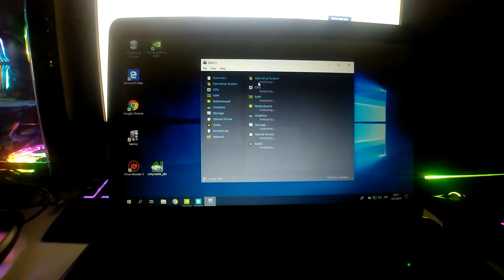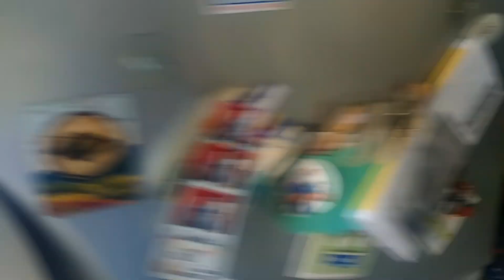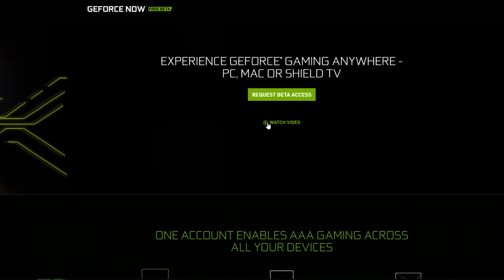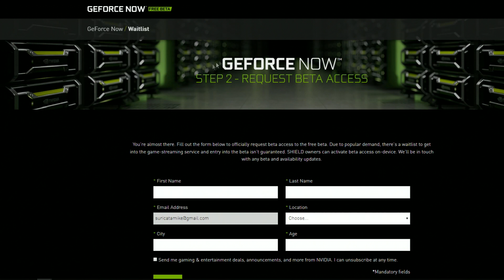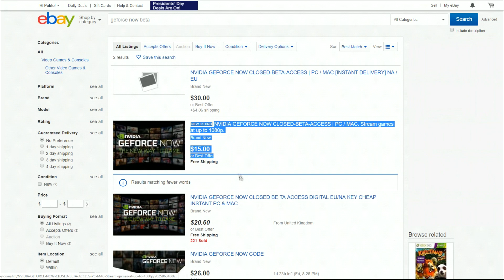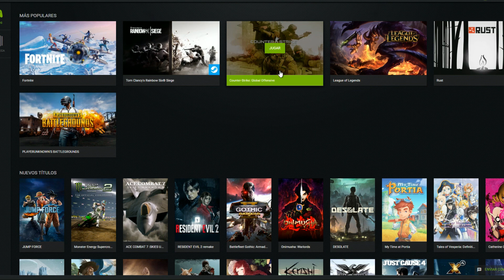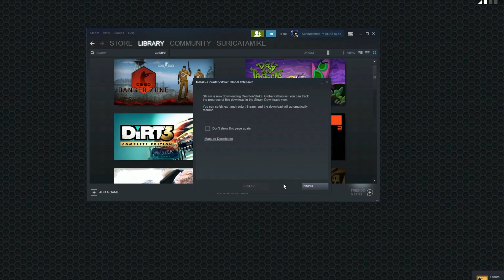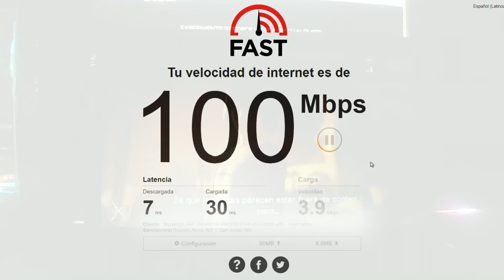JUGAR EN NOTEBOOK VIEJA - Streaming Argentina - GEFORCE NOW! - FORTNITE y demas...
Fui a lo de mi vieja y me traje esta laptop dinosaurio sera posible jugar en este dual core (AMD E300) con una gráfica integrada Radeon HD 6310 ???

Apoya el canal usando estos enlaces.
Gana plata cuando compras y apoya el canal.
Logitech G203 2da generación RGB ➤
El mejor mouse barato inalámbrico ➤
Aliexpress G304 ➤

Tengo TikTok pero seguro no queres verme ahí 🤣 ➤

Colaborar o contactar conmigo, for money o business vio...